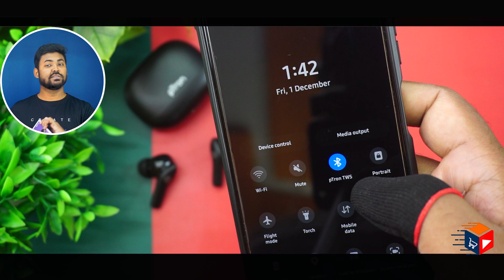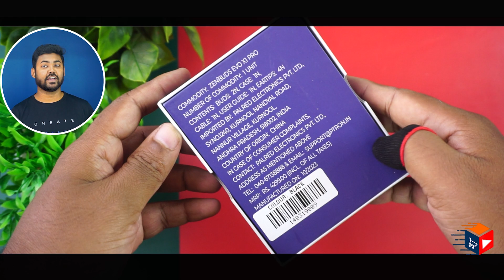pTron Zenbuds Evo X1 Pro | Quad Mic With ENC Best Calling TWS Earbuds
pTron Zenbuds Evo X1 Pro In-Ear TWS Earbuds, 65Hrs Playtime, Quad Mic TruTalk ENC Calls,Deep Bass,Bluetooth 5.3 Headphones,Fast Type-C Charging,Voice Asst. Touch Controls & IPX5 (Black)

Highlights
00:00 pTron Zenbuds Evo X1 Pro Specifications
01:11 pTron Zenbuds Evo X1 Pro Unboxing
01:56 pTron Zenbuds Evo X1 Pro Design And Look
03:55 pTron Zenbuds Evo X1 Pro Function
04:11 pTron Zenbuds Evo X1 Pro Full Information
06:03 pTron Zenbuds Evo X1 Pro Low Latency Test
07:16 pTron Zenbuds Evo X1 Pro performance in calling
08:33 pTron Zenbuds Evo X1 Pro battery info